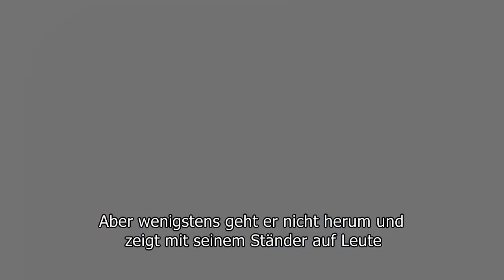Keep It In Your Pants (German Lyrics)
Written and Produced by Taryn Southern.